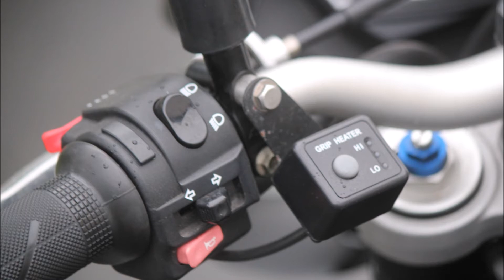triumph street triple